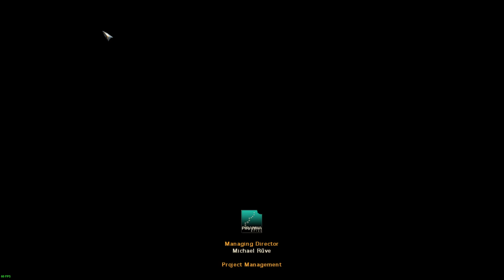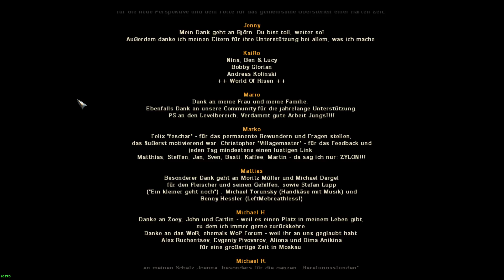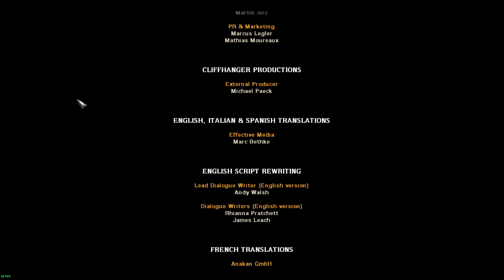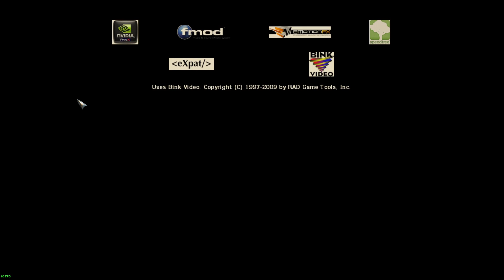Let's Play - Risen - Story - Folge 131 - Deutsch / German Gameplay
NixName der DickWanst spielt in seiner Let's Play Serie Risen durch